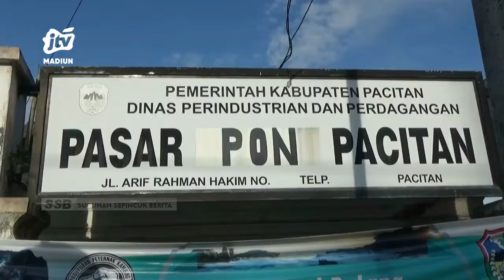PACITAN - Cegah Penyebaran PMK, PEMKAB Tutup Pasar Hewan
seluruh pasar hewan di pacitan jawa timur ditutup sementara selama empat hari kedepan. Penutupan pasar hewan tersebut sebagai upaya untuk meminimalisir penyebaran penyakit mulut dan kuku  pmk yang semakin meluas dan telah menjangkiti sejumlah ternak. Penutupan pasar mengakibatkan sejumlah pedagang merugi.